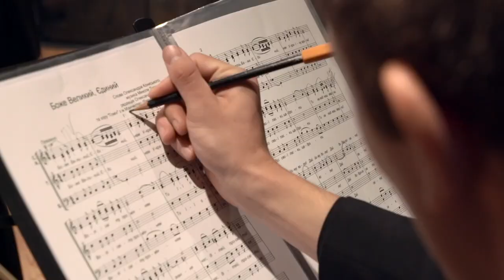Arina Domski - Молитва за Україну (Боже Великий Єдиний)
"Молитва за Україну". Сопрано Аріна Домскі представила нову версію твору  М.Лисенко.

«Молитва за Україну» — урочистий музичний твір, відомий також під назвою «Боже великий, єдиний, нам Україну храни» або як  "Духовний Гімн України".  .

До Дня Незалежності України, українська співачка (сопрано) Аріна Домскі представила нову версію твору відомого українського композитора, основоположника української класичної музики М. Лисенко . Який був написаний у 1885 році.

Близько двох місяців тривала робота над твором. Оригінальне аранжування поєднане з оркестом, хор та сильний вокал співачки, дали нове життя твору відомого українського класика.